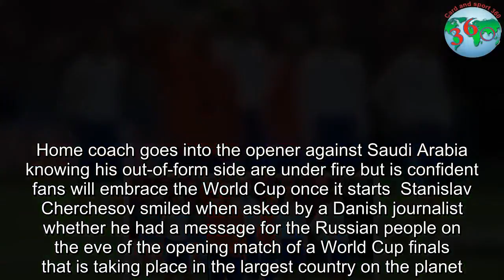Russia’s Stanislav Cherchesov upbeat about mission to confound critics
coach goes into the opener against Saudi Arabia knowing his out-of-form side are under fire but is confident fans will embrace the World Cup once it starts Stanislav Cherchesov smiled when asked by a Danish journalist whether he had a message for the Russian people on the eve of the opening match of a World Cup finals that is taking place in the largest country on the planet.“You would be hard pushed to get around the labyrinth of the Russian soul,” the Russia coach replied.“I think half the country will find out that we have a World Cup when the whistle blows.It takes a long time for us to start driving but I think when we press the foot on the pedal, we go all the way.” Russia, in other words, is not exactly gripped by World Cup fever in the way Brazil was four years ago, and the extent to which that mood shifts from apathy to excitement over the next couple of weeks is likely to hinge on whether the lowest-ranked team in the tournament can defy expectations and avoid the ignominy of being among the first to leave their own party.Hopes are not high in that respect.The front page of the Moscow Times, 24 hours before Russia face Saudi Arabia at the Luzhniki Stadium, provided a reasonable gauge of the mood in the country.“Ageing and inexperienced: why Russia is doomed to fail” ran the headline.“Destined for defeat” screamed the words above the article inside that lamented Russia’s failure to invest in a new youth programme once they were awarded the World Cup.The fact Cherchesov’s players are without a win in their past seven matches and have registered only one shot on target in 180 minutes has fuelled the inescapable sense of pessimism, with plenty of media commentators, as well as former players, describing the current generation as the worst Russia team ever.With all that in mind, Cherchesov could have been forgiven for walking into a packed media room in Moscow on Wednesday afternoon and looking like a rabbit staring into the headlights when the microphone was passed around the auditorium, yet nothing could have been further from the truth.The 54-year-old cracked jokes about James Bond and moustaches, revealed that his players had been relaxing by playing Trivial Pursuit and generally gave the impression that pressure was the last thing he was feeling.“I can tell you I don’t read anything,” Cherchesov said, when quizzed about the negative backdrop in Russia.“Getting criticism is a natural thing in the world that we live in today.But we never touch upon this topic at all.We have to do everything to earn praise and do everything we can to turn criticism into positive feedback.” That may be easier said than done, not least because there are clear signs that the Russia players are not as detached from the scathing media coverage as their manager.“I see all that is happening from the negative side and I want to ask the media, because you are broadcasting to the people, to be positive,” Artem Dzyuba, the Zenit St Petersburg striker, said.“The